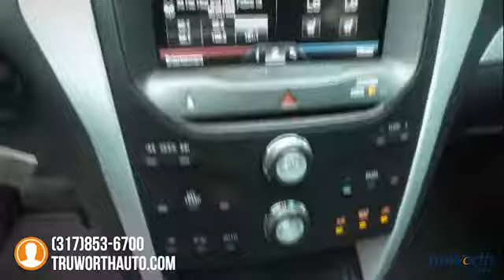2012 Ford Explorer Indianapolis IN A8563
2012 Ford Explorer XLT - $16900

TruWorth Auto
3006 E. 96th St.

Very Well-Equipped Ford Explorer with 3RD ROW SEATS, All Wheel Drive, GPS Navigation and MORE with a CLEAN CARFAX and in Fantastic Condition Inside and Out! It Passed our 167-Point Inspection, Reconditioned by our ASE Certified Technicians. We Installed FOUR NEW TIRES for Improved Handling, Safety, Traction and Overall Ride Quality. This Ford is Spacious and Accommodating for All Passengers and is Priced Competitively with Market Values. It Drives Really Well, Offering Great Composure, Ride Height, Handling and Acceleration. It's a PERFECT choice for anyone seeking a High-Quality SUV that's Affordable, Family-Friendly and Mechanically Sound. Top Features Include Bluetooth, a Rearview BACKUP CAMERA, Dual-Zone Climate Controls and MORE. Stop by our Dealership for a Test Drive Today! brbrThe TruWorth Auto business model is centered around providing a transparent, information based customer experience.  We price all of our vehicles to SELL in an unusually SHORT time period in relation to Industry standards.  To ensure we have time-efficient transactions, our ONE price, BEST price approach ensures that you are getting a great value, as well as, a great experience.  brbrbrbr